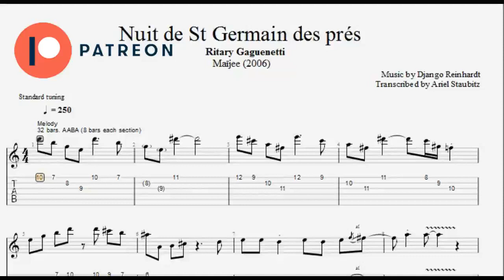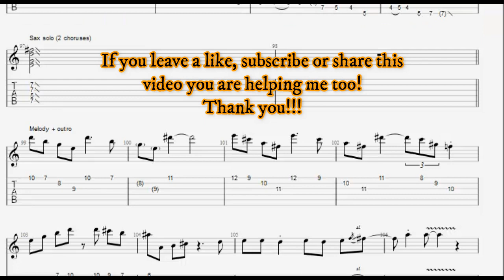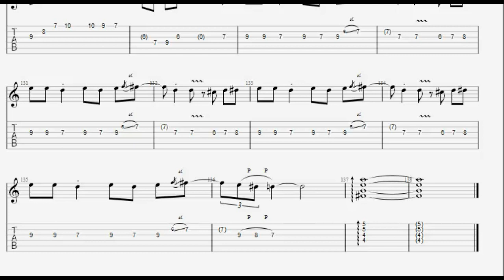Nuit de St Germain des prés - Ritary Gaguenetti (Gypsy Jazz Transcription)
Como siempre, si quieren comprar el pdf o el gp7 via mercadopago, envienme un mail a: